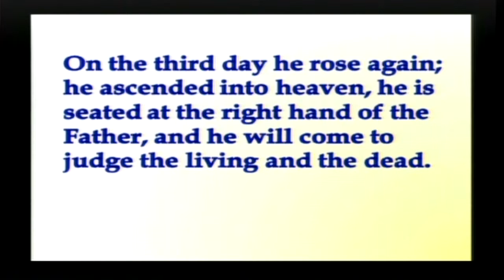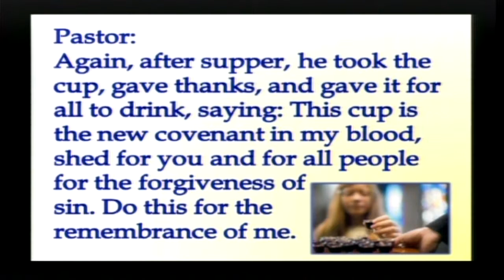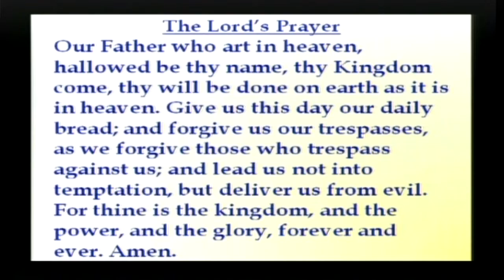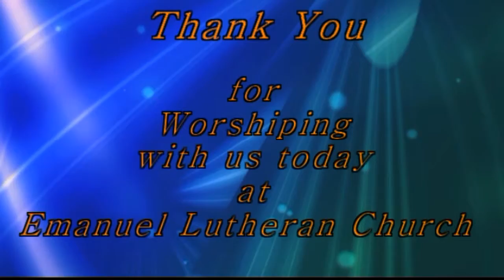August 25, 2013 - Gentle Worship Service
Presiding Minister - Kevin Kehn
Sermon Message - "Bent Out Of Shape?"
Pianist and Vocalist - Teri Turner